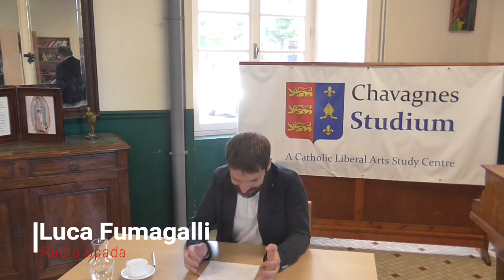Chavagnes Summer Conference 2018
The 2018 Conference, on Europe and the Faith was a great success, bringing together thoughtful Catholics from around the world for a week of lectures, prayer and great food and wine in the lovely surroundings of the Vendée. Next year's conference, 22-26 July 2019, will be on the theme of "The Annointed Imagination: Catholic writers, musicians and artists." Do come along for a wonderful week of intellectual stimulation and great fellowship.